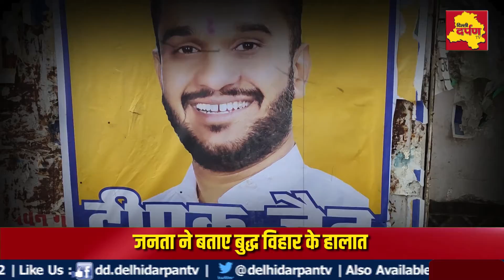Ward 27 - क्या है माहौल , और कैसी है चुनाव की तैयारी AAP V/S BJP?।। Delhi Darpan TV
About